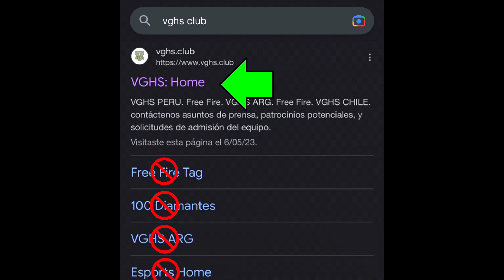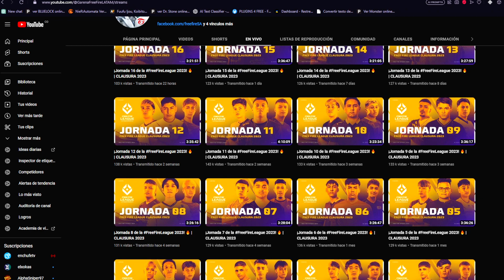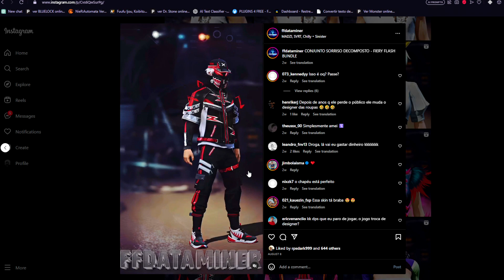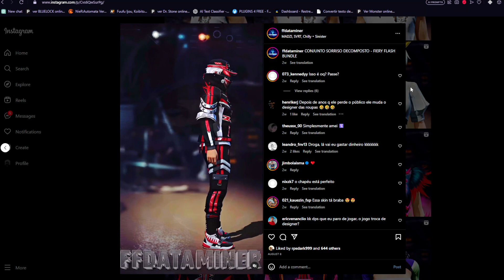INICIA SESION Y RECLAMA SKINS LEGENDARIAS Y EVENTO FINAL FREE FIRE LEAGUE 2023 🤔 Agenda Semanal ff